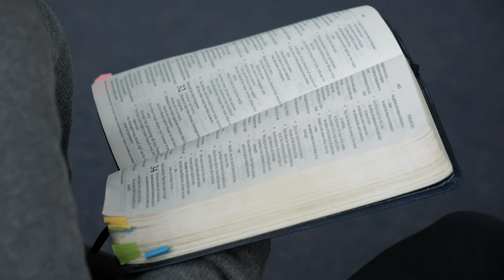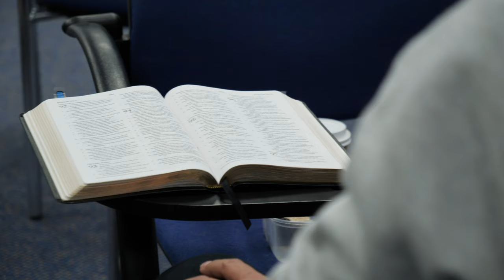Irish Baptist College - 2020 Promo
A short message from the College Principal, Edwin Ewart, and Training Director, Davy Ellison.